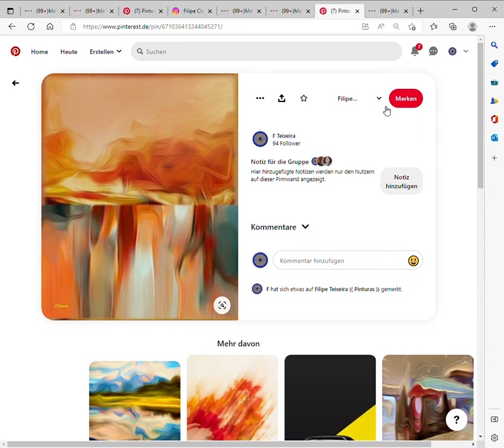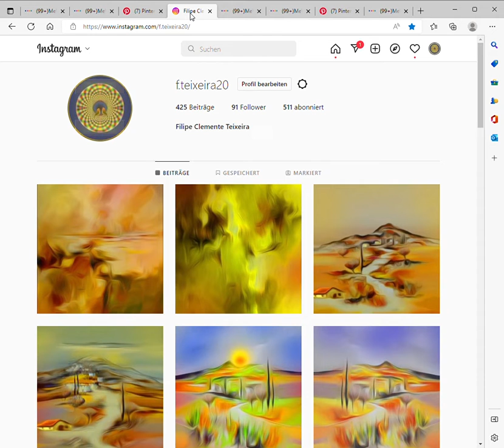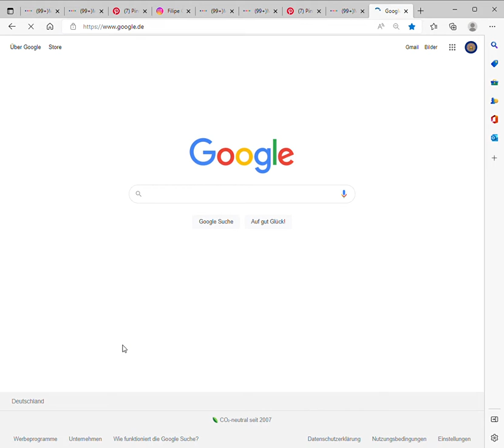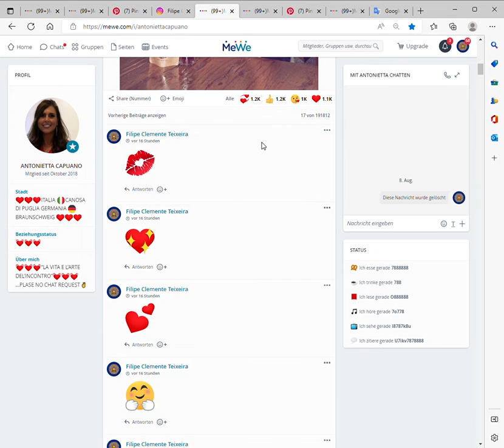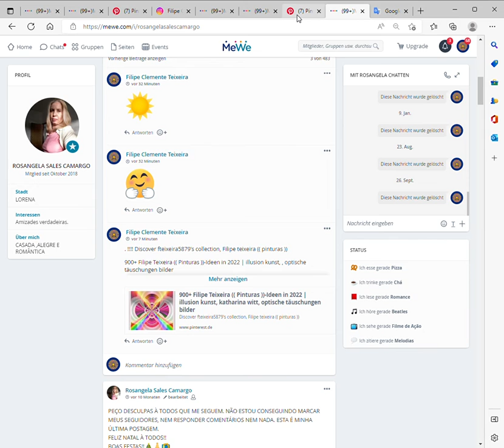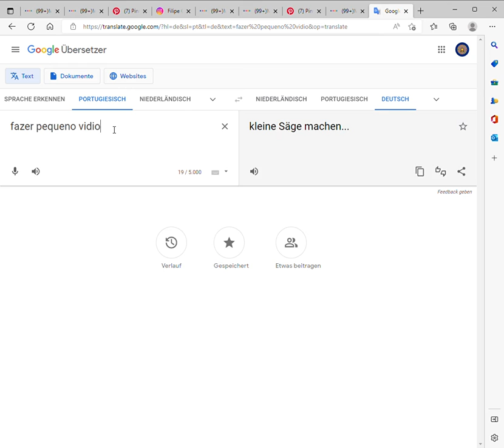Pinterest – Microsoft​ Edge 2022 10 15 09 05 17